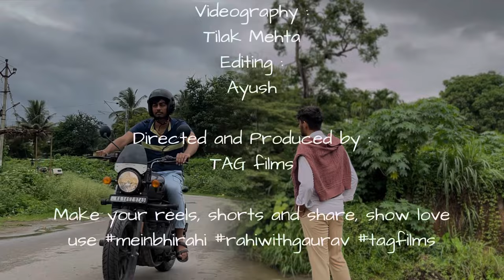Rahi song || Gaurav Jain | Ayush R Sagar | Gaurav Solanki || Tilak Mehta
Our New Release "RAHI"
The story of every youth
Show love ❤️  and keep showering the love all through our journey.

Music Composer : Gaurav Solanki
Lyrics and Song : Gaurav Solanki
Featuring : Gaurav Jain
Co star : Ayush R Sagar

Videograpy : Tilak Mehta
Directors : Gaurav, Ayush
Editing : Ayush Sagar
Management : Riya
Team : Yash Jain, Gourav Jain, Manan Jain

Special shoutout to : TAG films 🎥

Lyrics :
Sham hogayi hai Rahi ghar ko ana

Main firtha rehta darbadar ye darbadar ki thokre in thokro se gir-gir ke gir-gir ke uth rha main roz haa uth rha mein roz
Parinda main tho udne ke liye hi bana
Fir main band kamre mein kya hu kar rha ?
Puchta hu bas ek hi ye sawal
Karta sabka acha phir kyu rehta hai malal
Samajh mein bhi nahi hai ata kya hai chal rha
Andhere mein bhi roshni ko main tarashta
Khayal chalte gehre aur na dikh rahi disha
Sawal karta kudse kya kuch hoga bhi mera

Lazmi ye har ka hi tho ehsaas hai
2-4 apne hi tho abh bas pass hai
Ghar pe bhi bas Maa ko hi mujpe vishvas hai
Baaki bache kamiya piche hai tarashte
Anjani si bheed mein ek mera yaar hai
Shukriya hai tera jo tu mere pass hai

RAHI a song about how the youngsters of age 17-25 learn about the life being betrayed and with lots of self doubts we all will be relating to the lyrics, how we enjoy the spice of loneliness in our life and move on in life

Keep showering the same love and your blessings 🙌 on us and make this Video a grand sucess
We target to reach atleast of 10000 viewers for our work shown behind this song 🎵